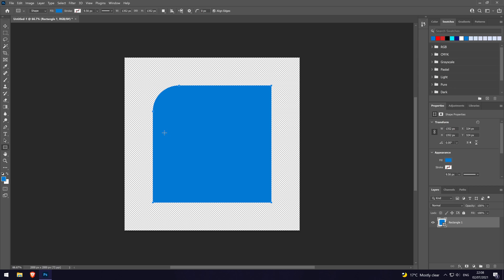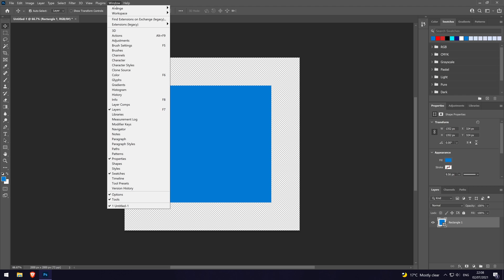How to Add Rounded Corners to a Shape in Photoshop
Want to know how to add rounded corners to a shape in Photoshop? This video will show you how to make shape corners rounded in Adobe Photoshop. You might want to know how to add rounded corners in Photoshop to make your shapes, like a square or rectangle, look smoother and more stylish. Hopefully today's video helps show you how to get rounded corners in Photoshop.